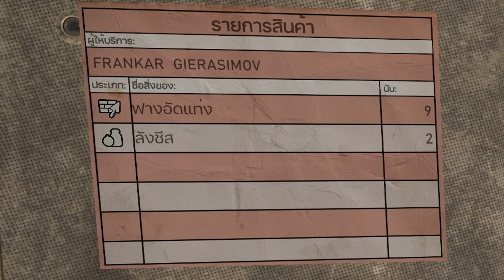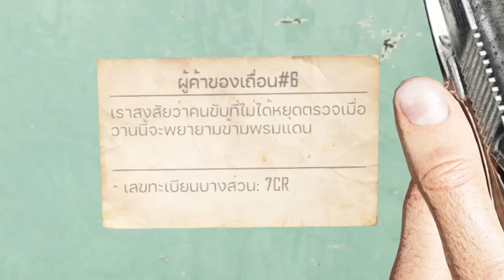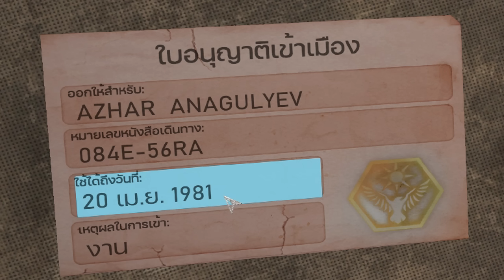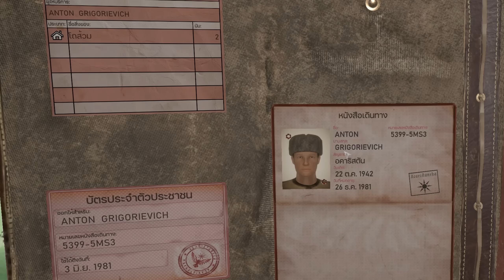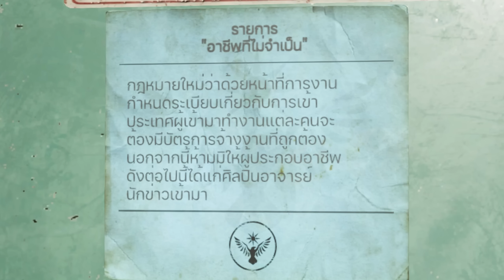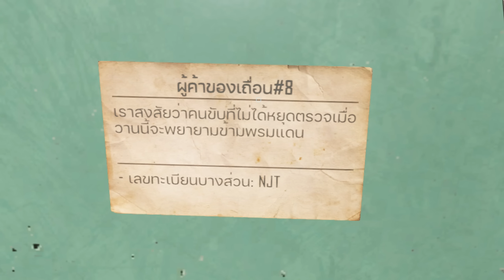ตำรวจเกรียน! เจอคนเลว ขอยัดเงินปล่อยผมไปเถอะพี่! EP2 |Contraband Police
ตำรวจเกรียน! ตั้งด่านตรวจของเถื่อน ตบทรัพย์คนเข้าเมือง |Contraband Police
ชื่อเกม Contraband Police
และที่สำคัญอย่าลืมเปิดกระดิ่งแจ้งเตือน เพื่อที่จะไม่พลาดคลิปใหม่ๆจากพี่

ช่องพี่พลอย @ploylyz1

Background Music
"Sneaky Snitch"
"Scheming Weasel (slower version)"
"Monkeys Spinning Monkeys", "Scheming Weasel (slower version)"
"Investigations", "Monkeys Spinning Monkeys", "Scheming Weasel (slower version)"